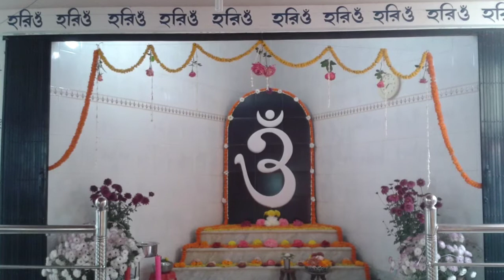ওগো বিস্বদেব (oogo biswadeb)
Babamoni'r gaan / Swarupananda Sangeet